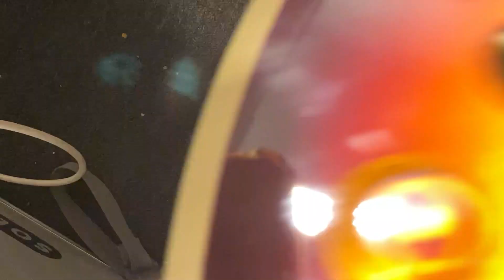Training Your G String - Solving tuning problems on Gibson style headstock guitars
Tune the guitar, do some big up bends, tune again and repeat until the tuning is stable. You will then be sure the strings will stay in tune when you get to your first big bend when you are actually plaing.

This tip is reasonably well known and works for all fixed bridge guitars and is especially useful for Gibson style headstock guitars due to the high breakangle at the G string.

I go into why this works and show how you can prove where the friction is occuring by bending behind the nut. I wouldn't recommend bending behind the nut during a performance (or during tuning) if you have more friction than is ideal at the nut and I do the bending behind the but here purely for demonstration purposes. If you have low friction then bending behind the nut is a cool performance technique though!

If you have a guitar with trem I recommend looking at my video "Training Your Trem" which is at the following link:

It may be noted that unwound G strings are also most sensitive to tuning problems due to the fact that G strings are stretched a smaller fraction of their length when getting up to pitch in comparison to the B and high E. If you are interested in the physics of this then check out my paper:

From the physics point of view there are at least two things happening involving stretch: The first is strain hardening when the strings are first installed (and there the strings get permanently a little longer). The second is, after the string is strain hardened and ready to use you need to make sure the tension outside the sounding length is at least as high, or higher, than the tension within the sounding length so that it can’t slip later on. The second one you need to do every time the guitar changes temperature etc.